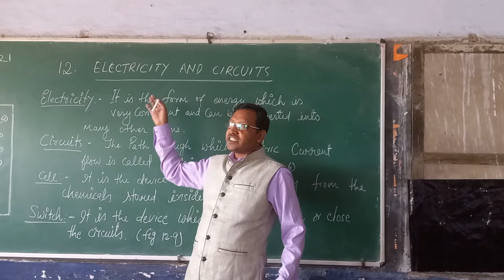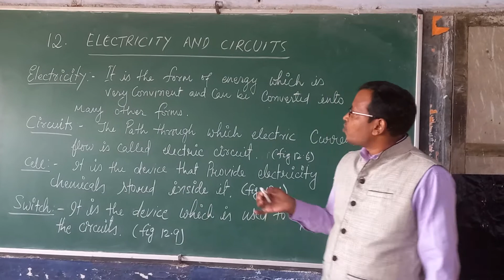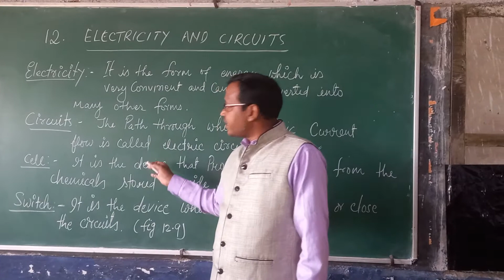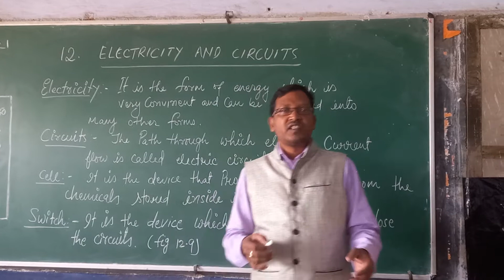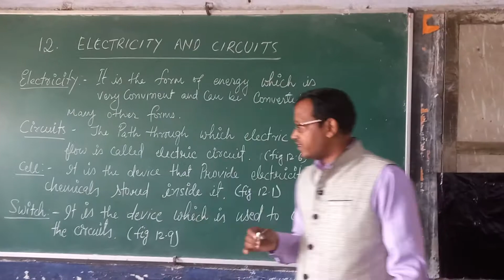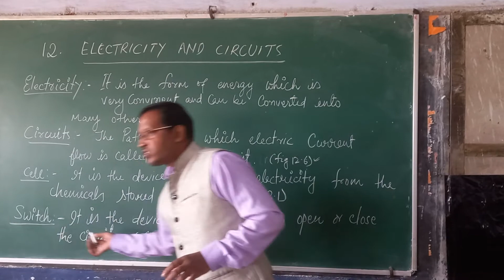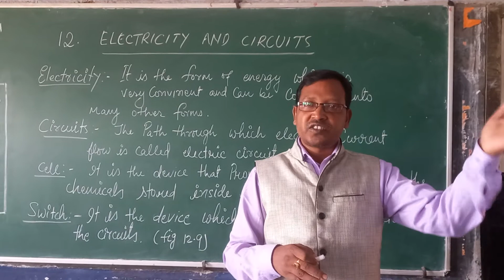NCERT Class 6 Science Electricity and circuits